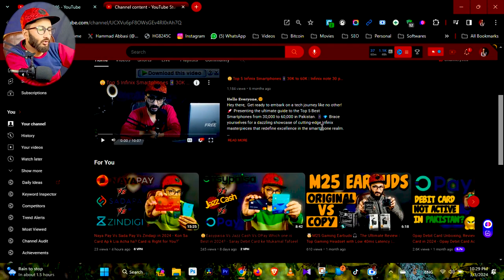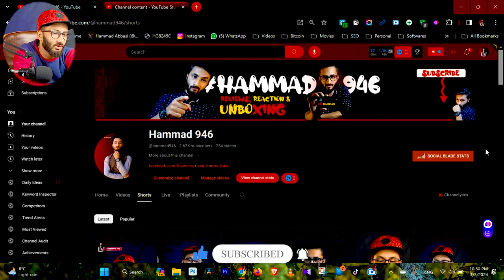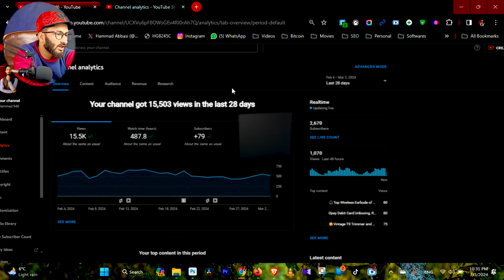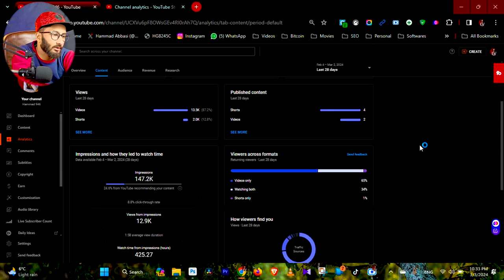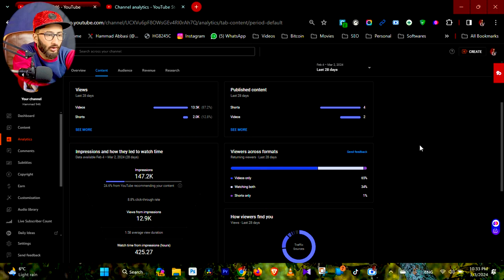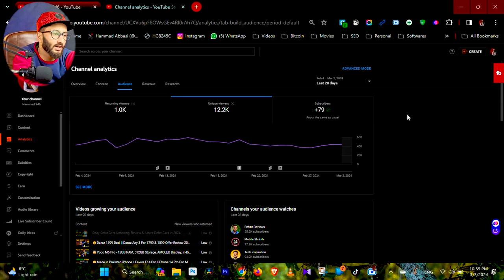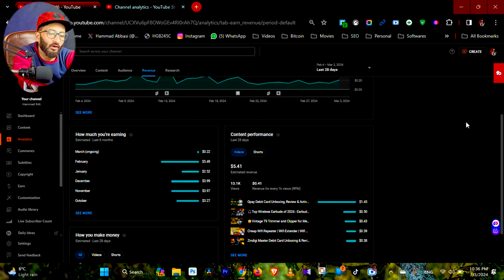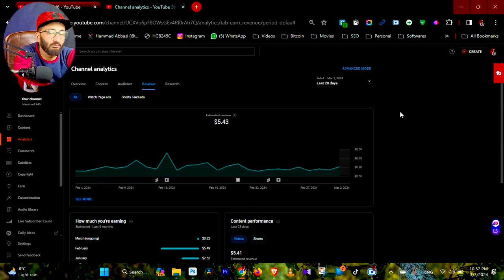💰💲My YouTube Income Revealed 🤑 How Much Does Youtube Pay Per 1000 Views In 2024 - Hammad 946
𝐇𝐞𝐥𝐥𝐨 𝐄𝐯𝐞𝐫𝐲𝐨𝐧𝐞,😊
Join me, Hammad 946, as I unveil the truth behind YouTube earnings in 2024. In this video, I break down exactly how much money I make per 1000 views on YouTube. From ad revenue to other sources of income, I'll provide transparent insights into the financial side of being a content creator on this platform. Whether you're a fellow YouTuber looking to compare earnings or simply curious about the behind-the-scenes of YouTube monetization, this video is for you. Don't miss out on discovering the real numbers behind YouTube payouts in 2024!
In this video, I tell you about YouTube Income Revealed - How Much Does Youtube Pay Per 1000 Views In 2024 - Hammad 946